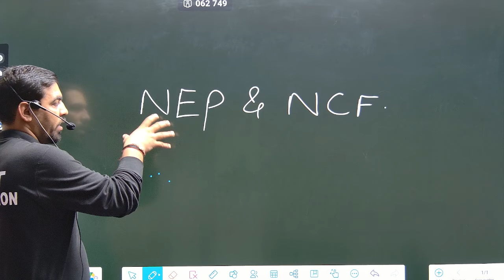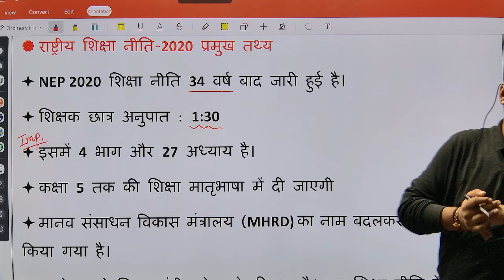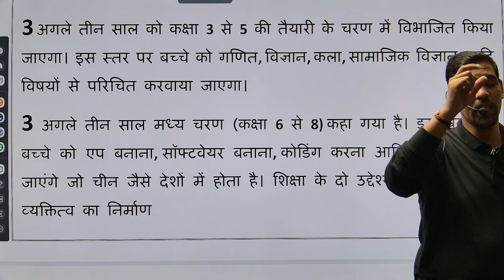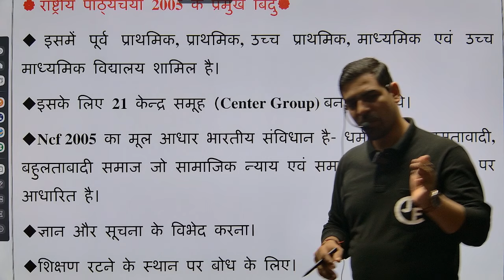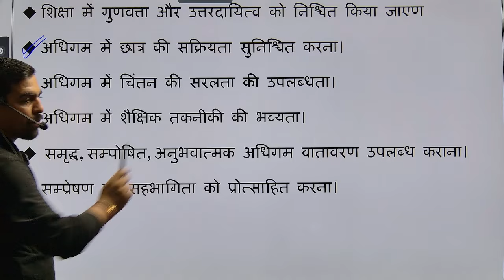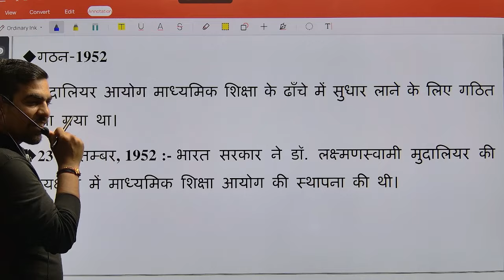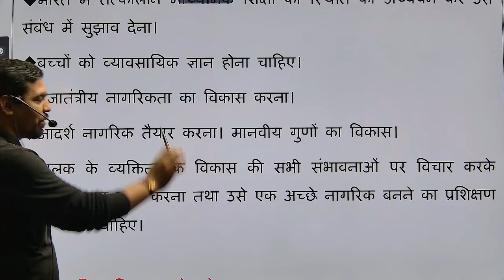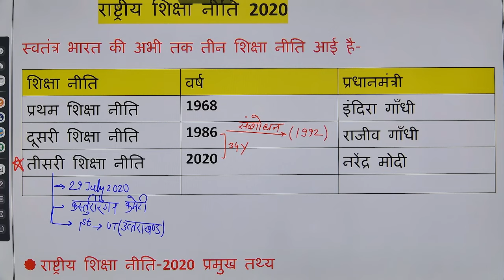CDPIMPORTANT FACTS (ONE SHOT)|छ.ग.शिक्षक भर्ती|UPTET|JTET|MPTET|BPSC TRE 4.0| BY SATYAJEET SINGH SIR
chemistry by satyajeet singh,jitu bhaiya ki chemistry,chhattisgarh new teacher vacancy,VYAKHAYAT GANIT,VYAKHAYATA rasayan,vyakhayata bhautik,छत्तीसगढ़ शिक्षक भर्ती,व्याख्याता गणित,व्याख्याता रसायन,व्याख्याता भौतिक,छत्तीसगढ़ सहायक शिक्षक वर्ग 3,छत्तीसगढ़ शिक्षक वर्ग 2,उत्तरप्रदेश शिक्षक भर्ती,बिहार शिक्षक भर्ती,मध्यप्रदेश शिक्षक भर्ती,